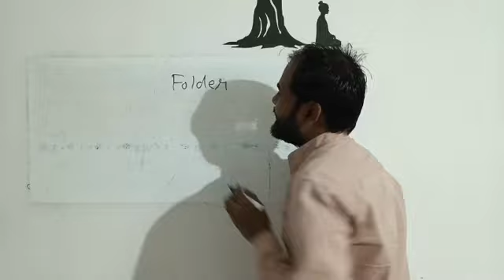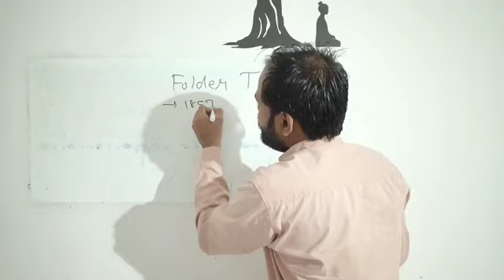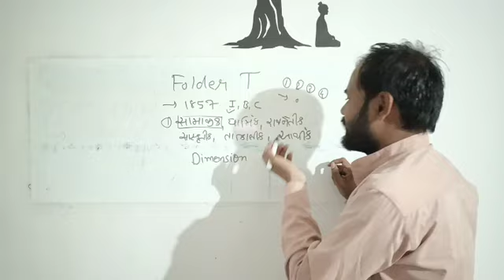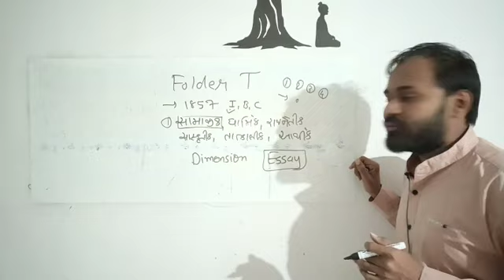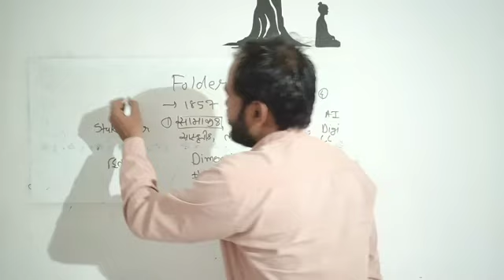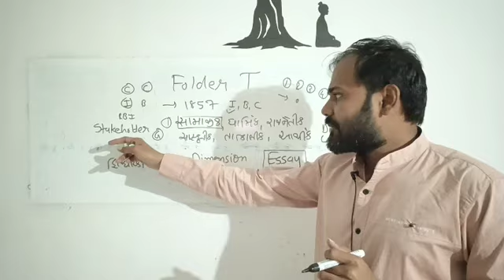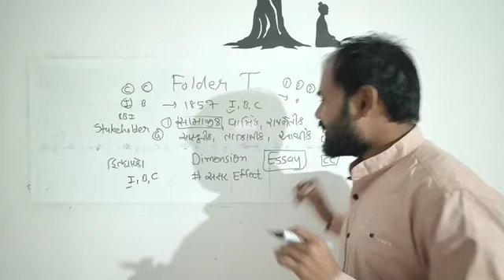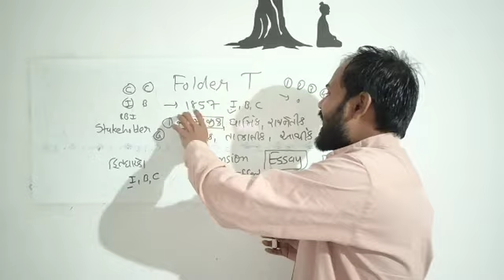HOW TO SCORE GOOD MARK IN GPSC MAINS BEST ANSWER WRITING TECHNIQUE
HOW TOVSCORE GOOD MARK IN GPSC MAINS BEST ANSWER WRITING TECHNIQUE

Score Good GPSC Mains

Hardik Parmar
How to score good mark in GPSC MAINS

Scoring well in GPSC Mains can be a challenging task, but with hard work and proper preparation, it can be achieved. Here are some tips that can help you:

Know the Syllabus: Make sure you are well aware of the syllabus and the topics that are expected to come in the exam.

Prepare a Study Plan: Make a study plan that covers all the topics within the given time frame.

Study Quality Materials: Use quality study materials such as books, online resources, and previous year papers to prepare for the exam.

Stay Focused and Consistent: Maintaining focus and consistency in your preparation is crucial to score well. Regular revision and practice are important to retain the information.

Improve Your Writing Skills: In GPSC Mains, writing skills play a crucial role. Make sure your writing is clear, concise and to the point.

Keep Up with Current Affairs: Stay updated with current events and developments, as questions related to current affairs are a part of the GPSC Mains.

Practice Previous Year Papers: Practicing previous year papers will give you an idea of the type of questions that come in the exam and also help you improve your time management skills.

Stay Positive and Confident: Stay positive, motivated, and confident. It is important to maintain a positive outlook, especially during the exam.

Remember, preparation is the key to success. If you follow these tips and put in the effort, you can score well in GPSC Mains.